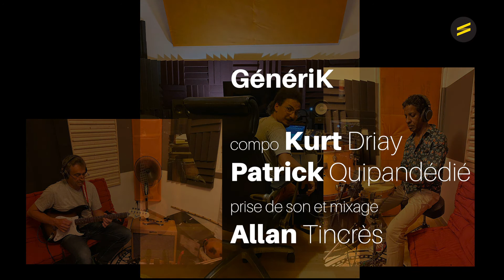GénériK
Ça vient du coeur. Kurt Driay à la guitare, Patrick Quipandédié aux percus et Allan Tincrés à la prise de son et au mixage, ont composé et joué ce qui devient la première carte d'identité sonore de Parallèle Sud. Ils l'ont appelé GénériK et nous l'ont glissé dans un paquet cadeau. Un grand merci !